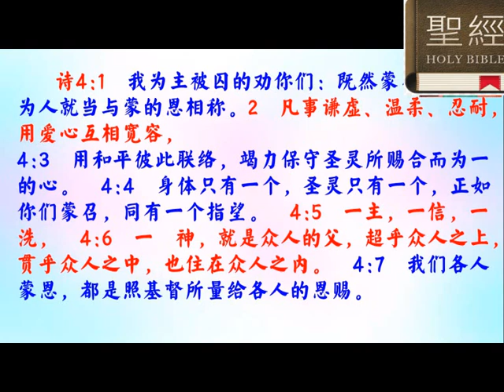1.9 將神屬性講道法用在經文 来12：2 普通話 - 葉牧師 2024.05.29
1.9 將神屬性講道法用在經文  来12：2

 1. 與主的關係：怎樣建立與主相愛的關係，怎樣從主的愛得力，怎樣深信神的供應和計劃。
 2. 處理生命：怎樣不被人、罪、負面思想情緒和潛意識、婚姻和生活的問題、和侍奉的問題影響。
3. 進入不同層次的侍奉：侍奉可以由簡單的生活見證，到建立別人的靈命，或進入策略性的侍奉。